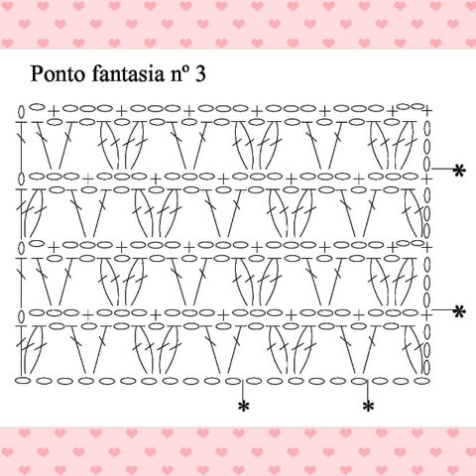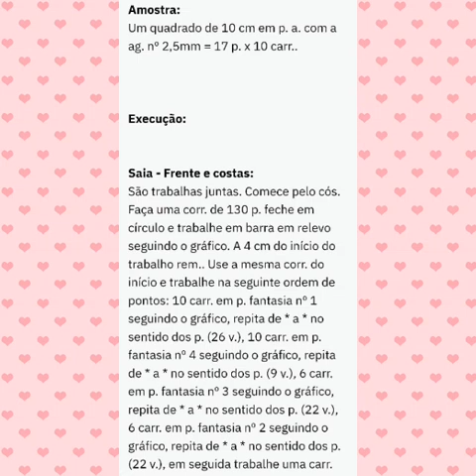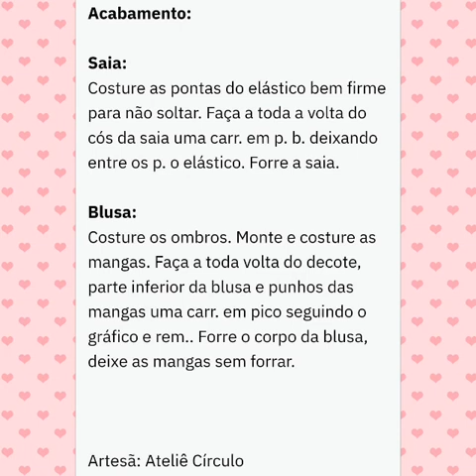Completto Vanessa all'uncinetto